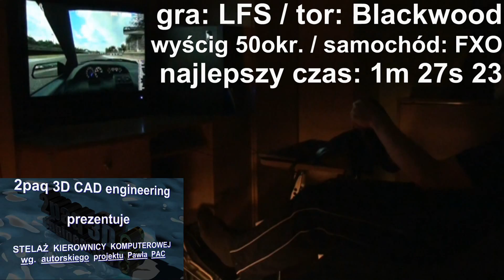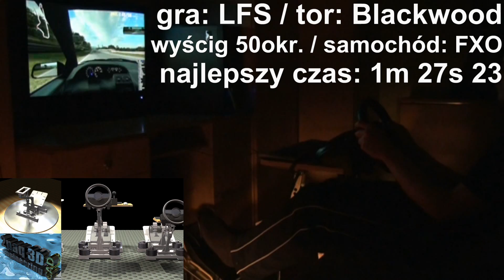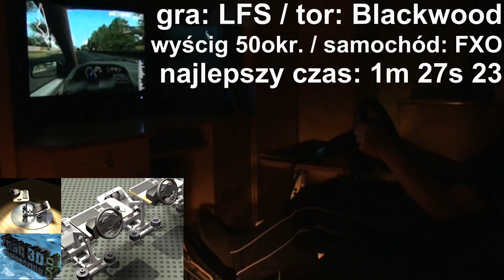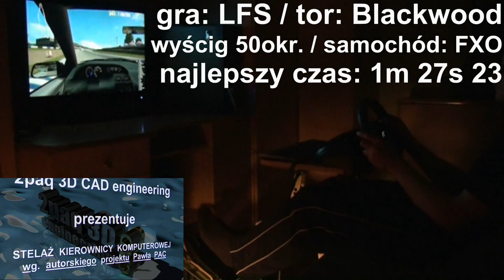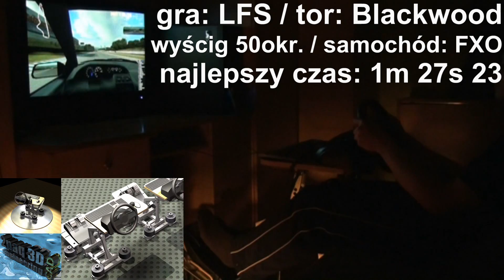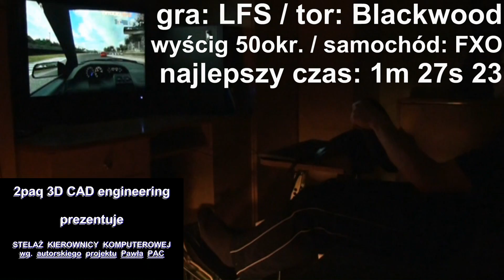Stelaż kierownicy komputerowej w użyciu LFS wyścig 8z8 HD 1080p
Masz  lub  zamierzasz  kupić  kierownicę?
Problem  z  wygodnym  usytuowaniem?
Szukasz  stabilnej  i  sztywnej  konstrukcji?
Nie  masz  w  pokoju  dużo  miejsca?
Nie stać cię na drogie stelaże z fotelami kubełkowymi? Bo po co ci taki fotel, w grze nie oddziałują na twoje ciało żadne siły! No  chyba,  że  obawiasz  się,  że  z  wrażenia  spadniesz  z  krzesła?
Potrzebujesz czegoś równie sztywnego jak stelaże z fotelami kubełkowymi, ale prawie tak małego jak składane wiotkie stelaże?

Film przedstawia zaprojektowany przeze mnie i wykonany stelaż dzięki któremu bardzo wygodnie można grać godzinami w gry komputerowe przy użyciu kierownicy.

Na filmie gram w LFS tor Blackwood, najlepszy czas z wyścigu (50 okrążeń): 1m 27s 23 (FXO). Bez rewelacji, ale gram tylko 2-3h na tydzień, a ostatni raz FXO jechałem tydzień temu i wsumie mam przejechane tym samochodem ok. 3h

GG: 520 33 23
e-mail i numer telefonu na końcu filmiku